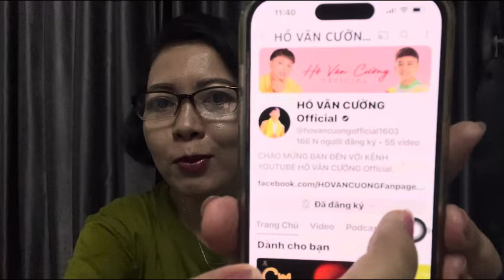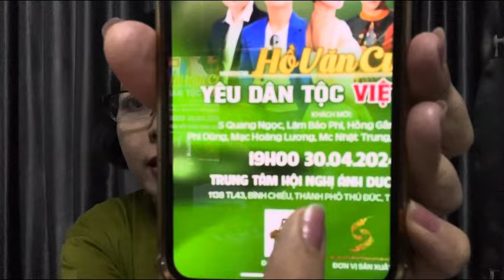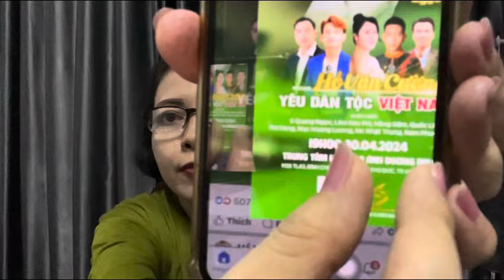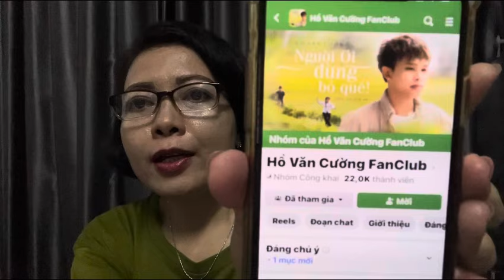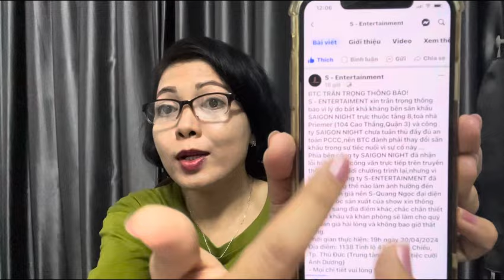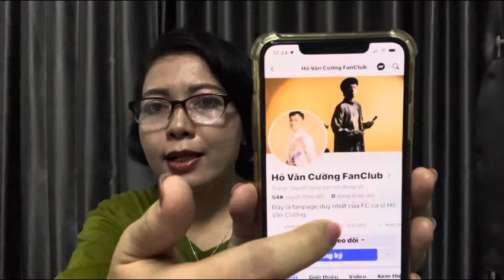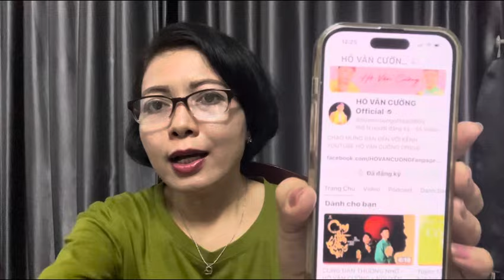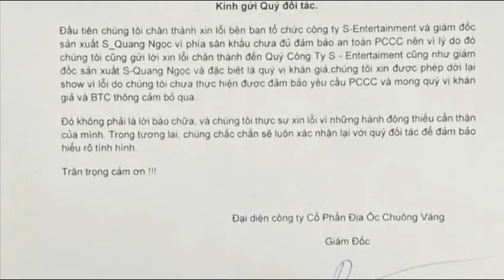Lý Do Dời Địa Điểm Biểu Diễn Show 30/4 Của Anh Sơn Và Cường